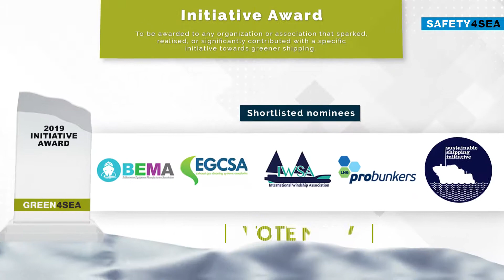2019 GREEN4SEA Awards Voting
On March the 12th, GREEN4SEA will make public the 8 winners across 8 green categories. Who will win in each of the eight GREEN4SEA Awards categories? Cast your vote now!